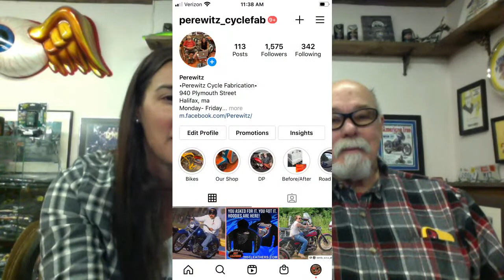Chopper History - Nick Trask